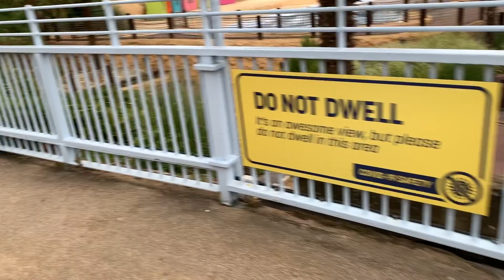THORPE PARK Reopening 2020 !! | Theme Park Vlog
Join me on my trip to Thorpe Park a few weeks after reopening with all the new safety measures. My friend and I stayed over at the Shark Hotel and had the most amazing time. I can't wait to go to more theme parks ahhh!!

My little theme park heart was very full after this trip :')

Thorpe Park Reopening 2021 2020, Thorpe Park, Theme park vlog UK, Thorpe park safety measures, Thorpe Park reopening